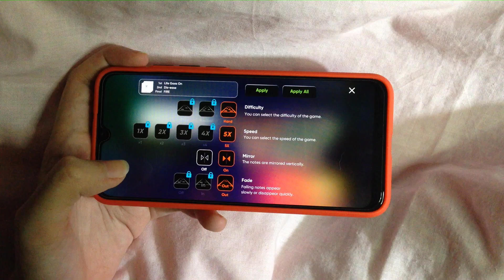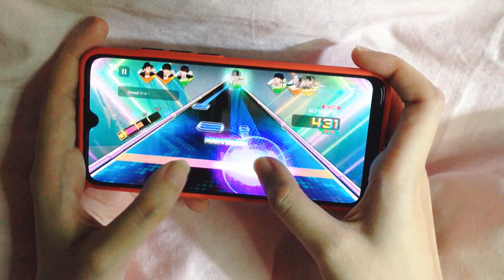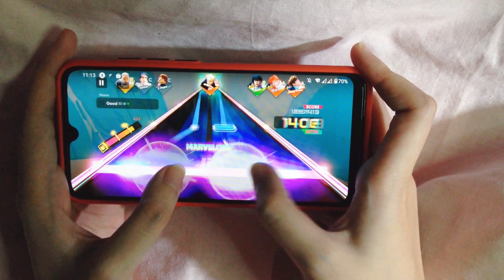Rhythm Hive: Stage 30 BTS - super/hard x5 mirrored fade out ( perfect hits )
my first attempt to this level was 2 marvelous only 😏 and that unexpected notif LOL i'm too lazy to retake XD